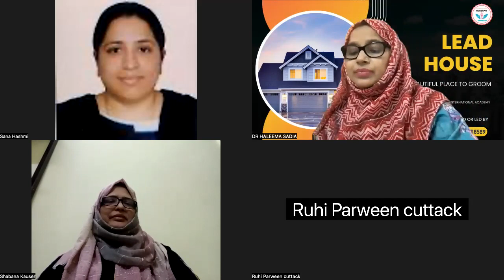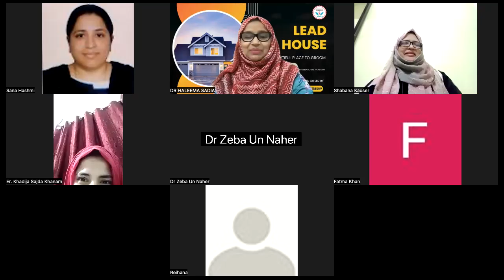Day 02 sharing session#edufam leadership women special maldives #2023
The Student Summit_

Are you a student who wanted to become a powerful leader?

Then this programme is for you!

 Date: 06/05/2023
 Time: 07:30 pm IST
 Mode: Online - Zoom platform

 Come join us to unleash the powerful leader in you!!

Registration free!!

Further details:
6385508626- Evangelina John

Regards,
Edufam International Academy💐